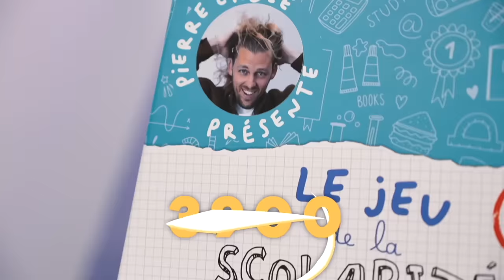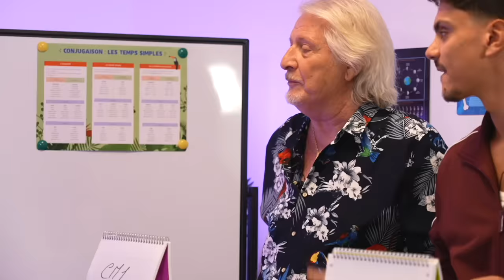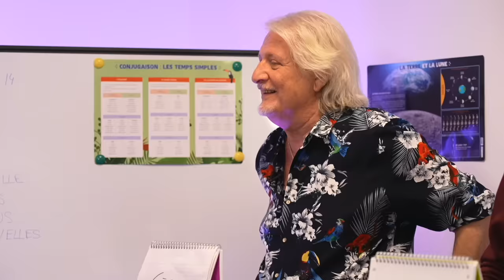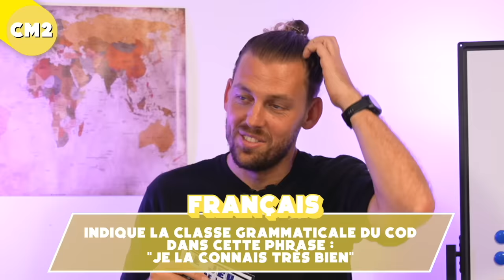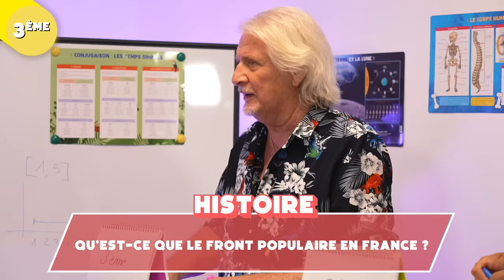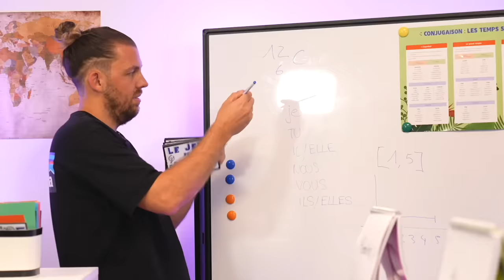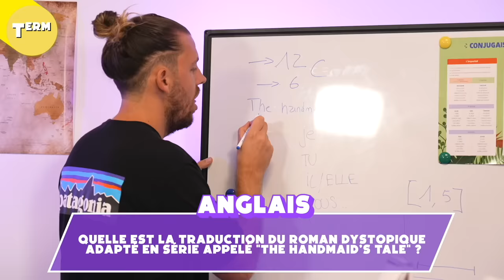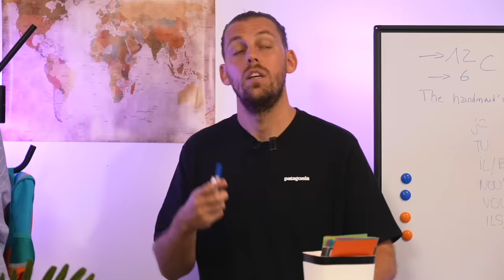Le Jeu de la Scolarité S03E02 : Patrick Sébastien nous impressionne tous !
Production executive : MG PROD
Directrice de production : Jordie Boillereau
Directeur technique : Joffrey Rousseau
Cadreurs : Lucas Texier
Monteuse : Salème Mehari
Graphisme : Lucas Blettner